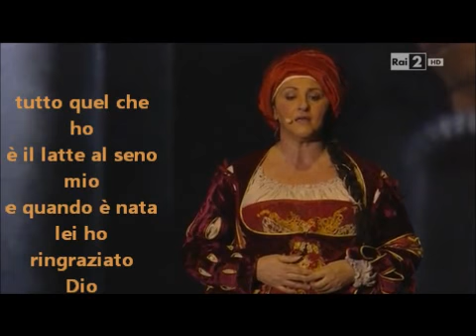Romeo&Giulietta-Ama E Cambia Il Mondo- S'innamora già + testo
grande la potenza di Silvia Querci proprio da ammirare